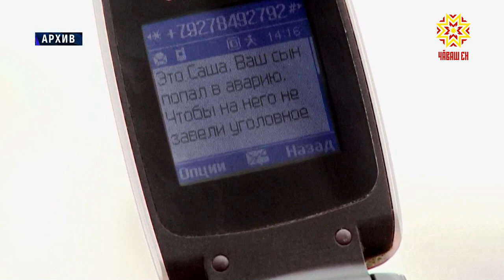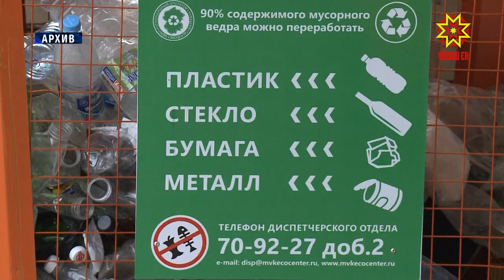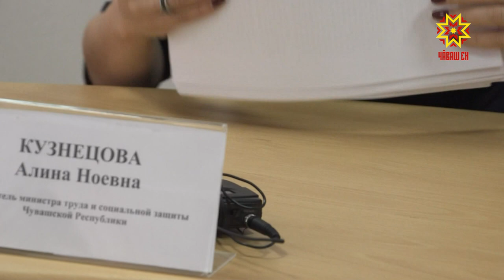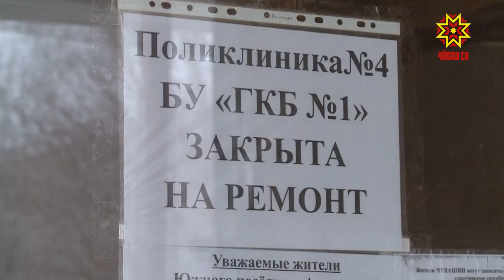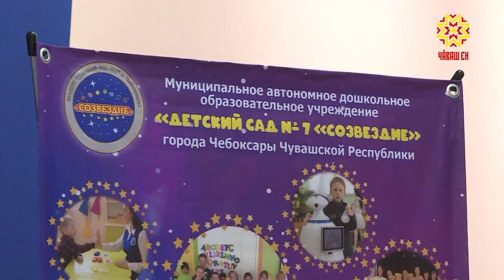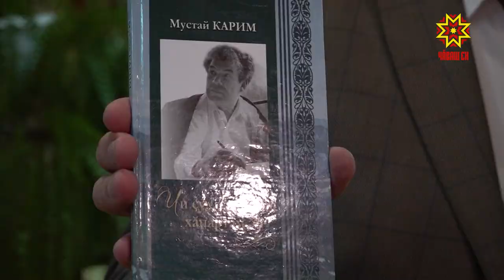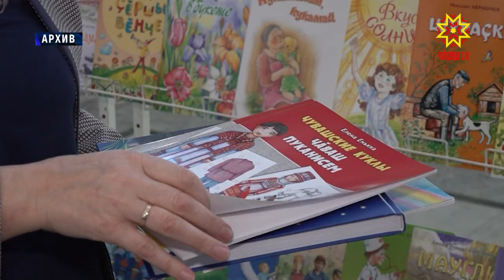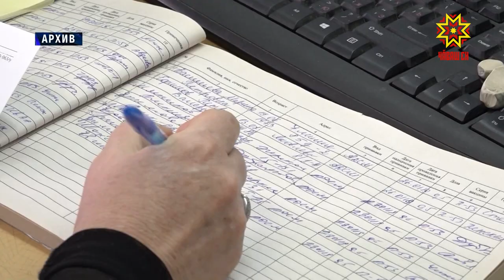Республика 31.10.2019 на русском языке. Вечерний выпуск